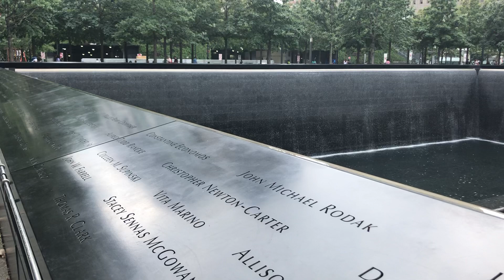Freedom is not free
New York 911 Memorial - August 2021.